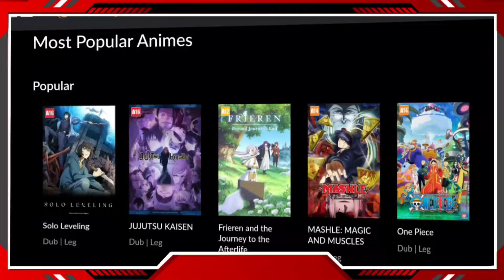¡SOUSOU NO FRIEREN TEMPORADA 2 FECHA DE ESTRENO! - [Prediction] - ¡Sousou No Frieren capitulo 19!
Aclamada por el público y la crítica, la primera temporada de Sousou no Frieren fue un gran éxito.  Dominó las plataformas de streaming en todo el mundo, impulsando las ventas de manga a 17 millones de copias.

Con material original disponible para más temporadas y la gran popularidad de la serie, es muy probable que Sousou no Frieren sea renovada.  La gran pregunta es: ¿cuándo se estrenará la segunda temporada?